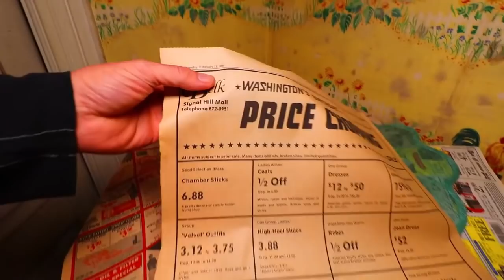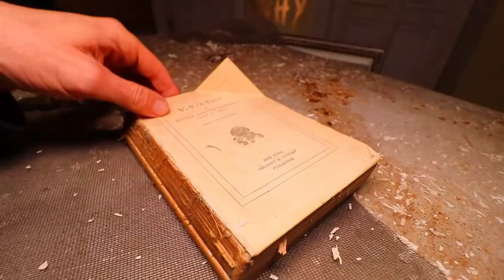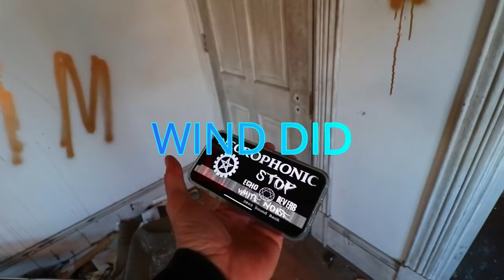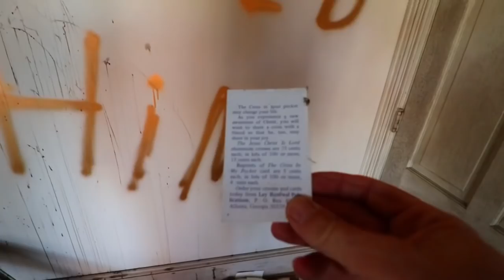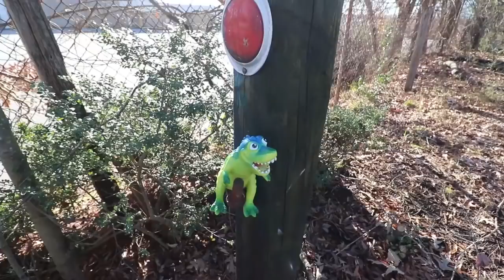ABANDONED PLANTATION MANSION, CREEPY EXPLORE, CHRIS AND JOE FROM LAST YEAR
ABANDONED PLANTATION MANSION, CREEPY EXPLORE,  , THIS VIDEO WAS UPLOADED FROM LAST YEAR ORIGINALLY ON UGUE CHANNEL. STARTING THIS WEEK ALL NEW VIDEOS WILL BE POSTED ON OUR NEW ADVENTURES.

2764 Pleasant Road Suite A PMB 10222